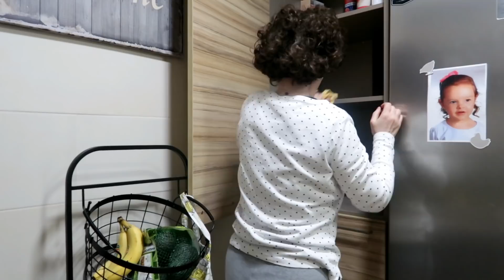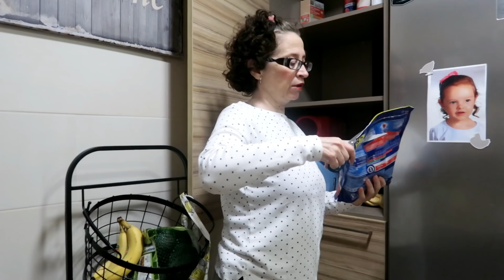Limpieza y decoración de primavera motívate limpiando y organizando conmigo